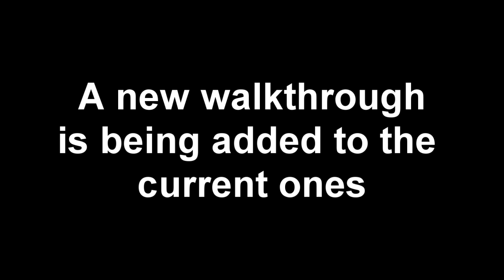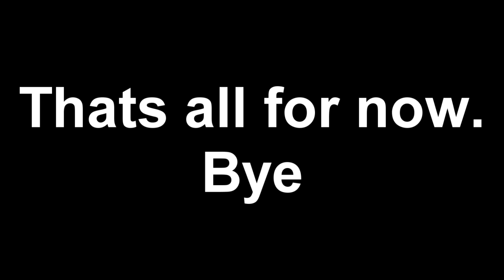Carl10O1's Announcements (5/30/11)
If you have any questions please feel free to PM me.